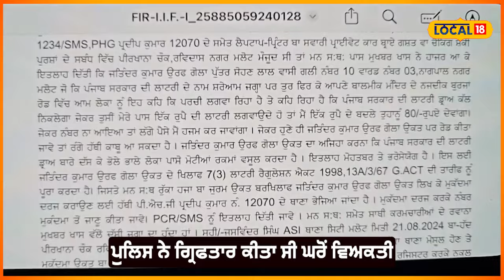Punjab police ’ਤੇ ਲੱਗੇ ਧੱਕੇਸ਼ਾਹੀ ਦੇ ਇਲਜ਼ਾਮ... ਬਜ਼ੁਰਗ ਜੋੜੇ ਨਾਲ ਸਿਵਲ ਵਰਦੀ ’ਚ ਕੀਤੀ ਕੁੱਟਮਾਰ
ਪੁਲਿਸ ’ਤੇ ਲੱਗੇ ਧੱਕੇਸ਼ਾਹੀ ਦੇ ਇਲਜ਼ਾਮ... ਬਜ਼ੁਰਗ ਜੋੜੇ ਨਾਲ ਸਿਵਲ ਵਰਦੀ ’ਚ ਕੀਤੀ ਕੁੱਟਮਾਰ